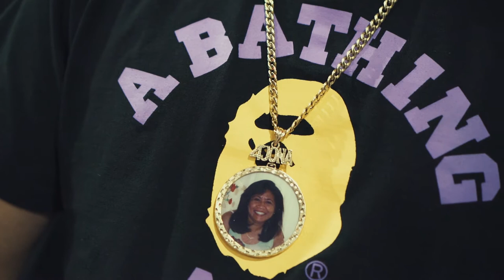JettLifeJoel x 4Karri - CheatCode | Dir.